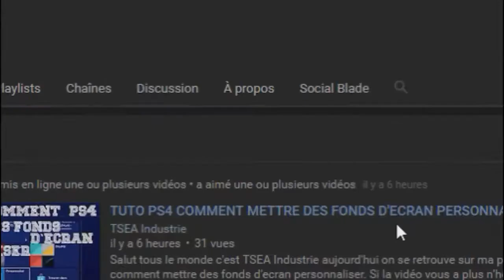OMG YANICE DEBLOQUE SA 3EME NUCLEAIRE !!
Salut tous le monde c'est TSEA Industrie aujourd'hui on se retrouve pour une nouvelle vidéo de la part de Yanice sur infinite warfare pour nous faire part de sa 3eme NUCLÉAIRE avec la NV4 sur FROST.

                                                                         PEACE !!!